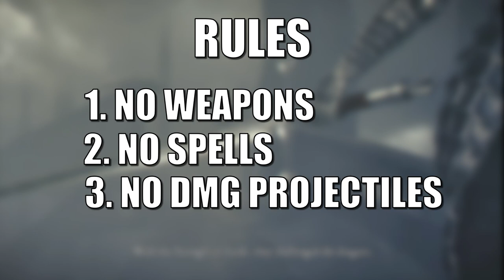Can you beat Dark Souls WITHOUT Attacking?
Hey everyone, today we decided to see if we could beat Dark Souls without ever attacking anyone.

Rhythm Thief OST DISC1: 13 Louvre Museum Invasion ルーヴル美術館侵入

Xenoblade Chronicles OST - Gaur Plain

Jump Up, Super Star! (Full instrumental) - Super Mario Odyssey